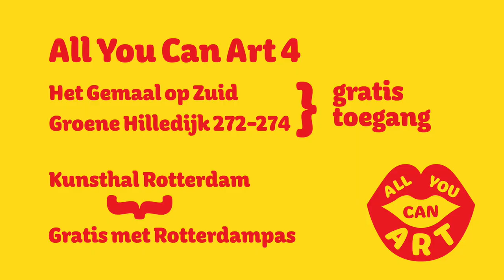All You Can Art 4 Interview: Tirzo Martha / Laurens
Interview conducted by Nychenda Fecunda of Kunsthal Rotterdam with visual artist Tirzo Martha about his project at the Laurens care facility in Rotterdam.